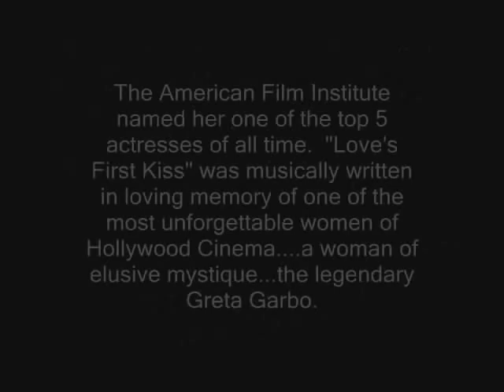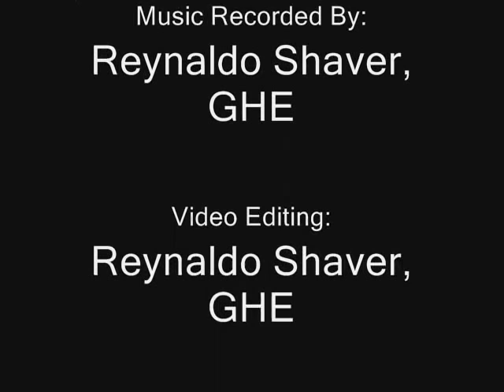Greta Garbo - Love's First Kiss - By Reynaldo Shaver For Grand Heap Entertainment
"Love's First Kiss"  By Reynaldo Shaver featuring Greta Garbo.

Greta Garbo was a Swedish born actress and international star and icon of the silver screen during the Silent Era and Golden Age Of Hollywood, winning a total of 3 Academy Awards for Best Actress with many other accolades.

The American Film Institute named her one of the top 5 actresses of all time. "Love's First Kiss" was musically written in loving memory of one of the most unforgettable women of Hollywood Cinema. a woman of elusive mystique...the legendary Greta Garbo.

Music Composed, Performed & Produced By: Reynaldo Shaver, GHE

Music Recorded By: Reynaldo Shaver, GHE

Video Editing: Reynaldo Shaver, GHE

All Film Images Courtesy Of: The Internet Archive

Dedicated In Loving Memory Of: Greta Garbo